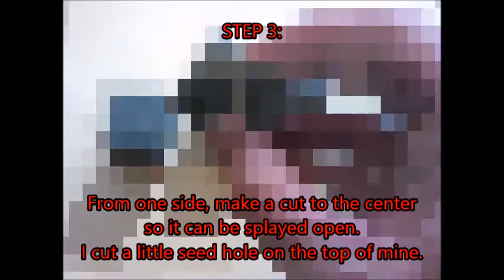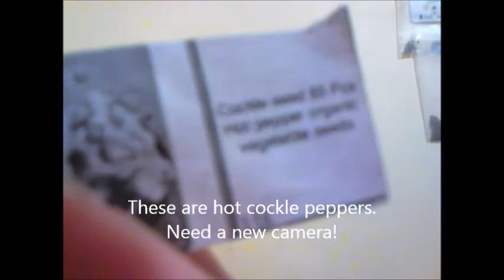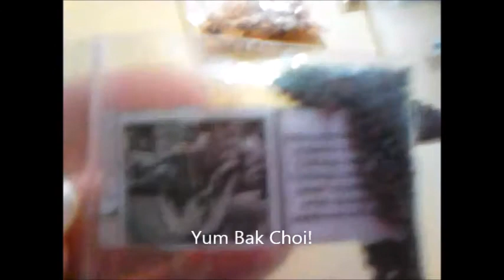Starting Seeds in Sponge Medium for Hydroponics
This quick tutorial shows you how versatile hydroponics can be. I picked up this foam from my college. The physics lab was throwing this away. It was packing for ordered supplies. Reduce. Reuse. Recycle.